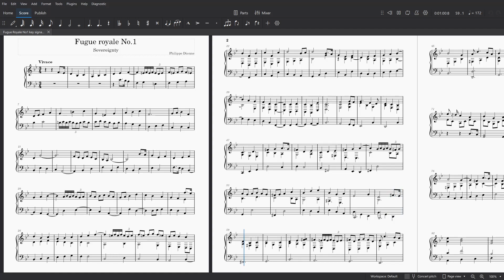Fugue Royale No.1 - Sovereignty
In-game OST of Sovereignty (Baroque Era)